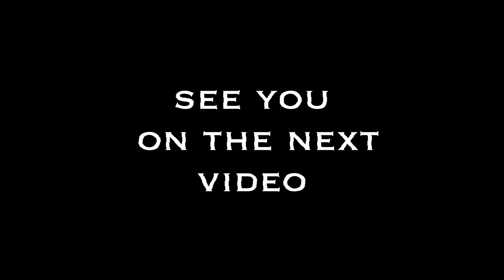Game 3 Basketball Polytronic Vs EPI Full Basketball Abu Dhabi, UAE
Full Game Coverage Basketball Abu Dhabi, UAE
TIP Basketball LEAGUE Abu Dhabi